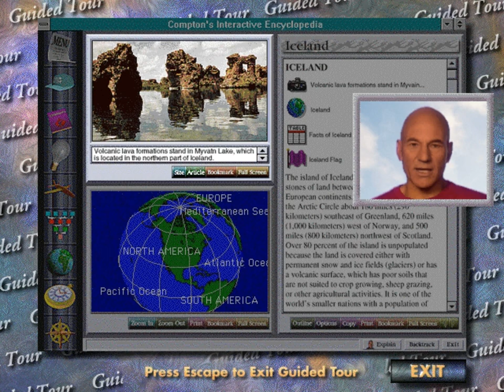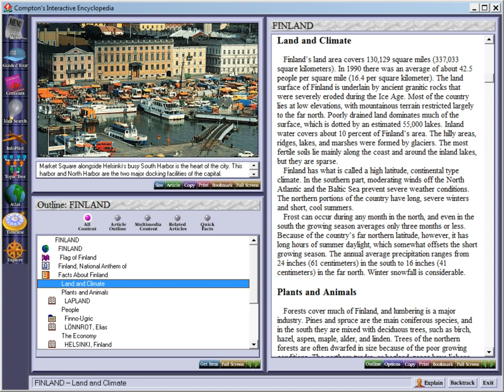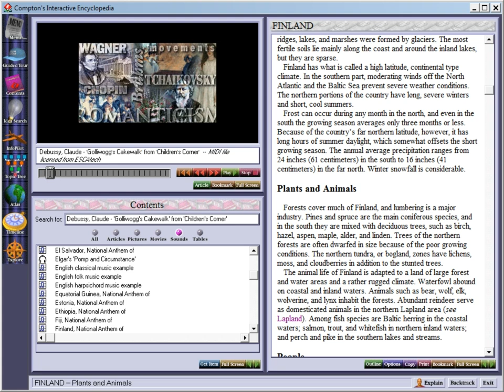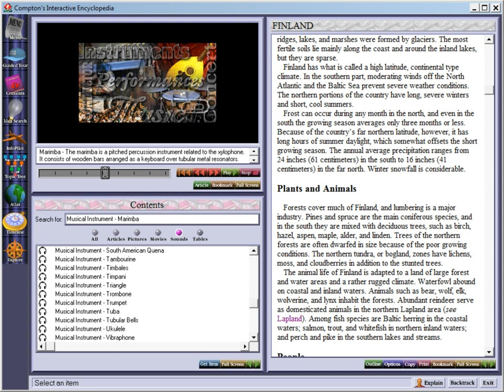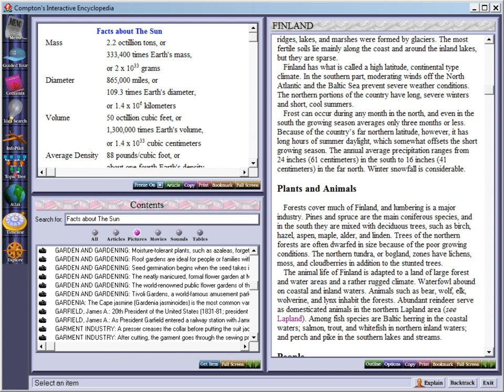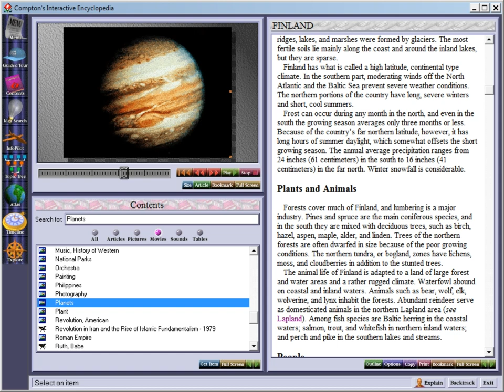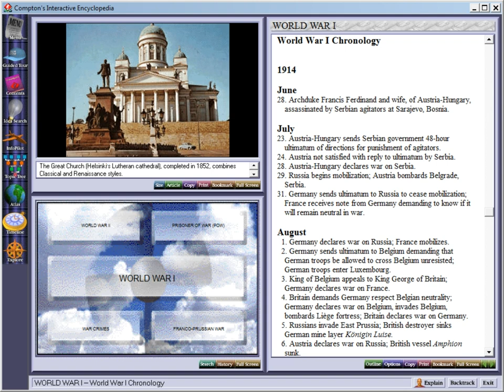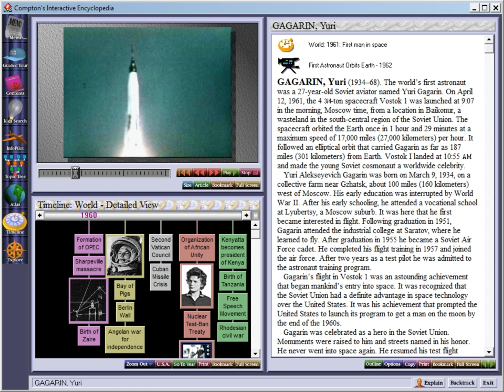Compton's Interactive Encyclopedia 1995 CD-ROM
Captain Jean-Luc Picard takes us to the final frontier of knowledge and multimedia.
Compton's NewMedia, Inc.